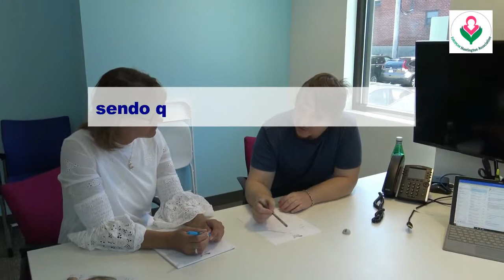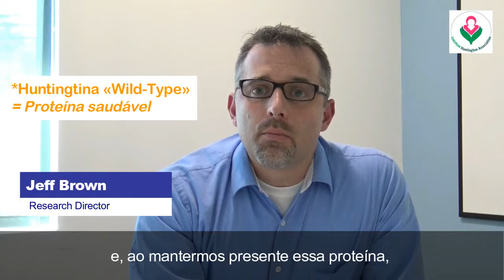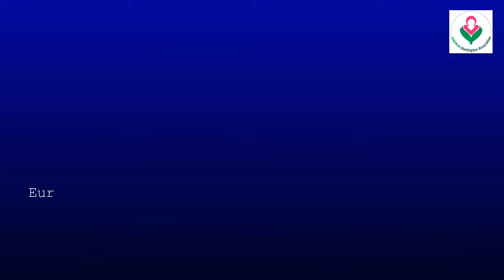Doença de Huntington - Um novo tratamento?